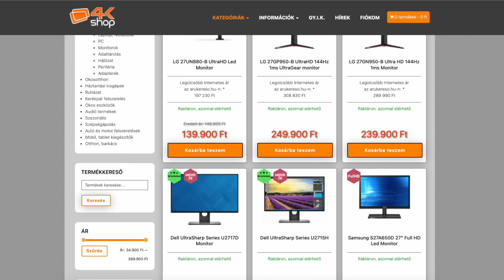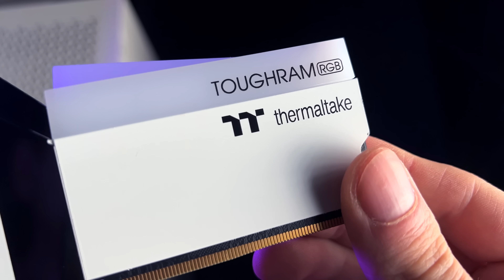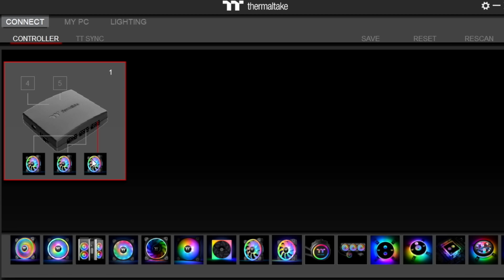Hófehér Gamer Szörnyeteg 1,3 Millióért!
PC Alkatrészek
'KINGSTECH5' 5% kedvezmény minden Újracsomagolt LG termékből!